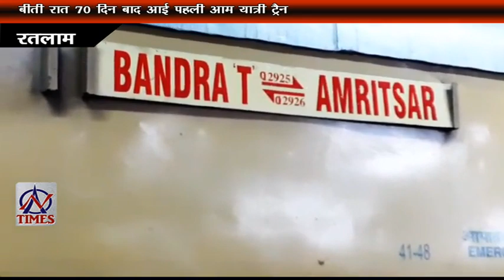AN TIMES 2 JUNE 2020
सुख समृद्धि की कामना के साथ मनाई निर्जला एकादशी
दूसरी बार बना लोहार रोड कन्टेनमेंट क्षेत्र
पानी पताशे वालो ने लगाई गुहार हमे भी कमाने दो
कांग्रेस को संगठित करने लिए नवनियुक्त अध्यक्ष ने ली बैठक
# मायके से पत्नी की हत्या कर माँ पर किया हमला आरोपी गिरप्तार
बीती रात ७० दिन बाद आई पहली आम यात्री ट्रैन
सड़क सुधारने की मांग को लेकर नागरिक बैठे सड़क पर